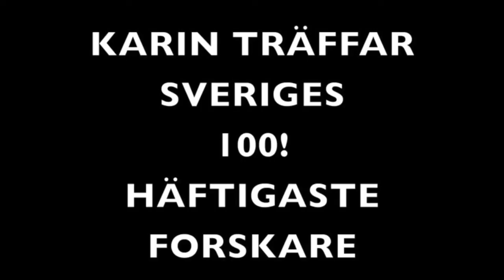43 JOERI VAN LAERE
Joeri van Laere, Organisationsvetare, Högskolan i Skövde
Vad ska man göra om elen försvinner i en hel kommun? Eller om vattnet förgiftas?